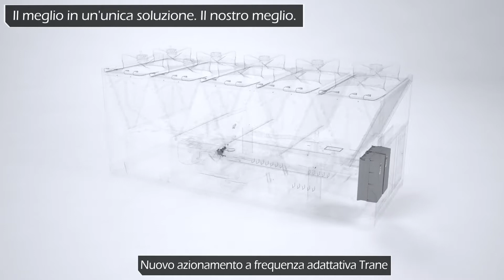Sintesis Prime RTAF - Italian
Discover why Trane's Sintesis is the BEST of everything, bundled in one.